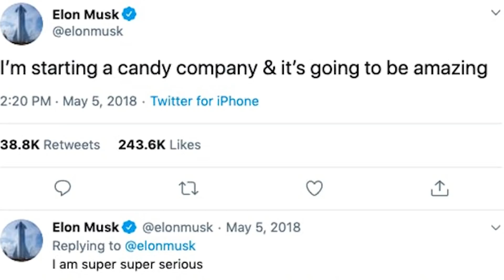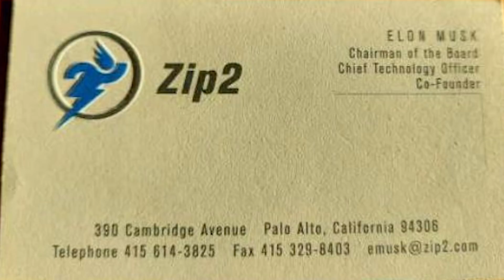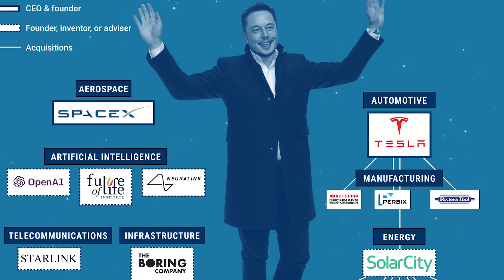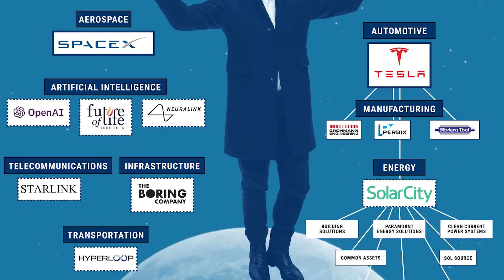Elon Musk Iron Man Sebenar?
Dalam video ni kita nak tengok pasal siapa sebenarnya elon musk ni? Ada orang kata dia ni founder tesla tapi kalau korang nak tahu, sebenarnya bukan dia yang tubuhkan tesla tu tau.

Nanti saya cerita. Ada jugak orang kata yang elon musk ni macam real life iron man. Dia sangat kaya, lepastu buat roket (SpaceX), dia plain nak pergi ke planet marikh, buat kereta elektrik, dan banyak lagi idea dia yang pelik-pelik (The Boring Company) yang orang kata takkan jadi, tapi di boleh buat sampai jadi.

Kiranya sekarang ni elon musk ni bila dia cakap apa-apa memang orang take it serious lah. Dan pada masa yang sama dia suka troll orang dekat twitter. Ha, ada pulak masa dia nak main twitter kan? ok jom kita tengok sapa sebenarnya elon musk ni.